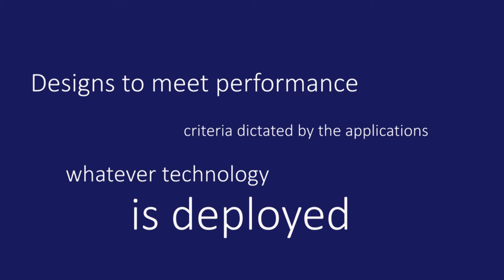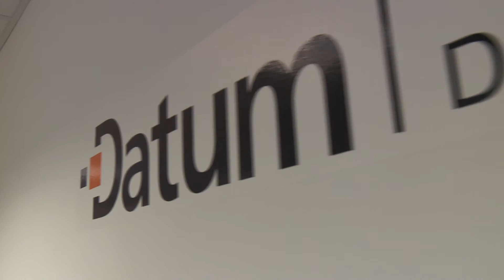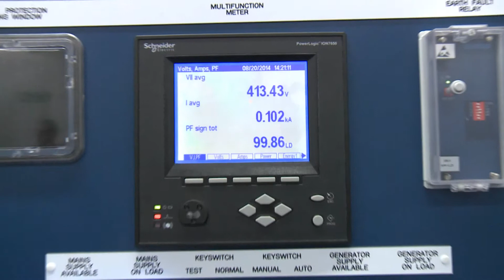Keysource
IT thought Leaders interview-Keysource